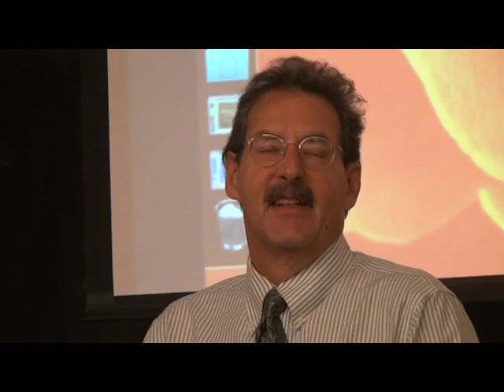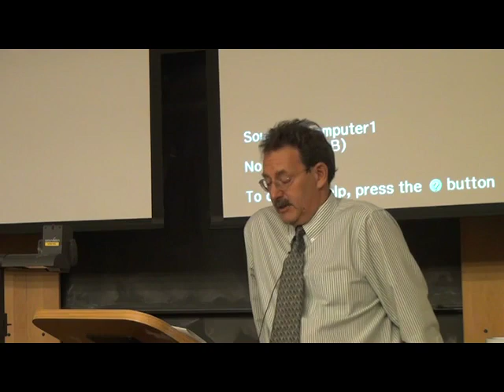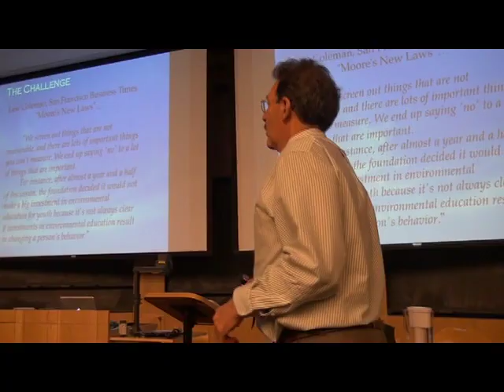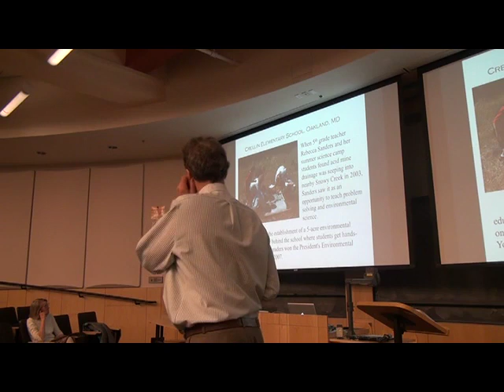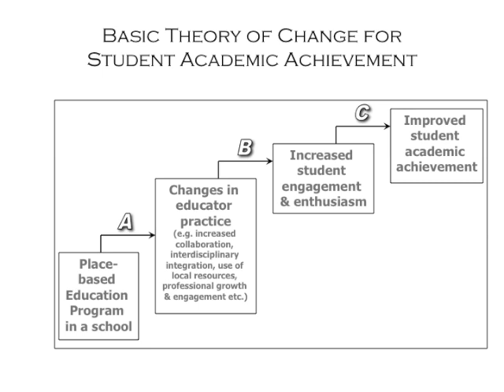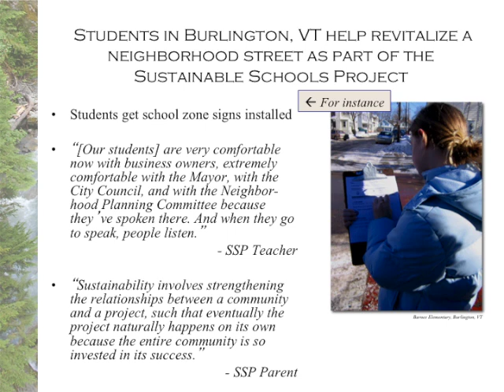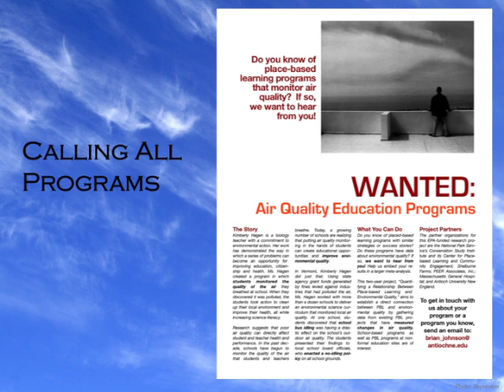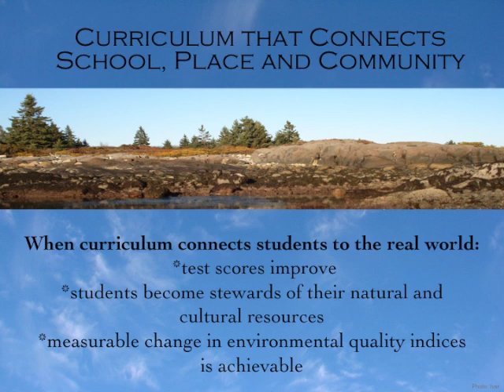David Sobel on Place-Based Education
Place-based education connects students to resources and learning in their local communities and landscapes. Due to a concerted evaluation and research effort, there is now a solid foundation of data that indicates that environmental and place-based education can raise test scores across the curriculum, improve student attendance and engagement with learning, increase teacher motivation, improve school climate, increase stewardship behavior, and even improve environmental quality. Learn what place-based education is, what research shows about its outcomes, and how to form regional networks for evaluation.

David Sobel is Senior Faculty in the Education Department at Antioch University New England in Keene, NH and he consults and speaks widely on child development and place-based education with schools, environmental organizations and the National Park Service. He has authored 7 books and more than 60 articles for educators, parents, environmentalists and school administrators, including the books Place-based Education: Connecting Classrooms and Communities, Childhood and Nature: Design Principles for Educators, and Wild Play: Parenting Adventures in the Great Outdoors.